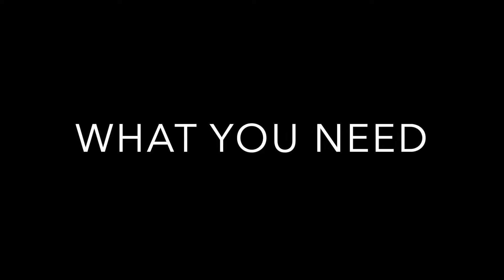SOCCER: BALL HANDLING